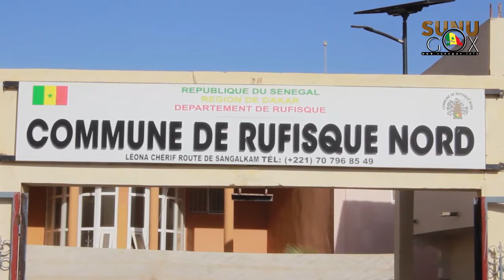Rufisque/Covid-19: La brigade d'hygiène en campagne de sensibilisation et d'informations